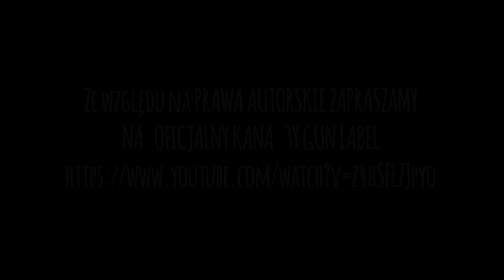🎤 AMBASADORZY RAPU WYWIAD - PETER GANG PP ODC.11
Jedenasty odcinek programu Perszinga "Ambasadorzy Rapu". W kolejnym odcinku gościmy Petera Gang PP

Chcesz pomóc w rozwoju programu? Zapraszamy do subskrypcji oraz prosimy udostępnić wywiad na swojej tablicy FB ! 5

Rozmawiał : Sebastian "Perszing" Dziębowski
Realizacja/Montaż : Dream Team